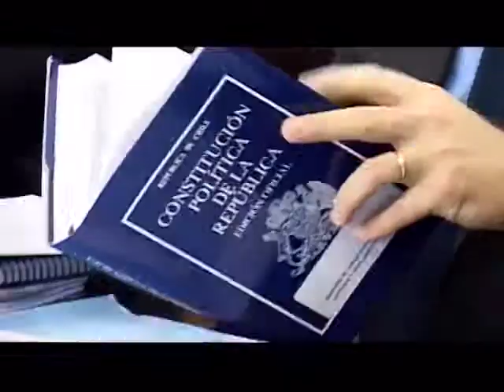Índices de Delincuencia - Especial de Prensa (TV Senado)